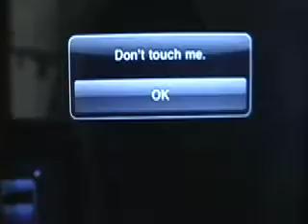The Magical iPod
Actors: Alec Grunder Twitter: agrunder75) Richard Terpstra, Zac Skinner and Billy LIberatti.
Main Filmer: Billy Liberatti
PLEASE READ THE DESCRIPTION BEFORE WATCHING VIDEO!
This is our Multimedia project that was shot in Chenango Valley. Our video isn't really that great, but we did it for fun. The video was edited using a MacBook and the iMovie application. There is a spelling error in the video due to lack of common sense. Our actors are, Myself, Zac Skinner, Richard Terpstra, and Billy Liberatti. Special thanks to Mr. Hertzog for helping us learn the program to edit. Hope you enjoy this.